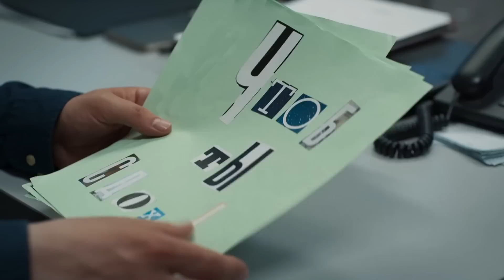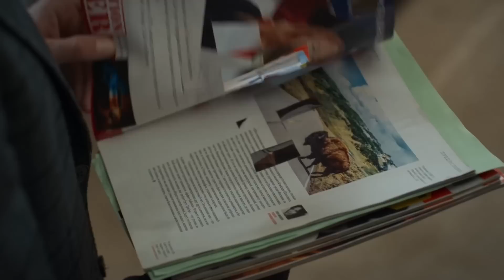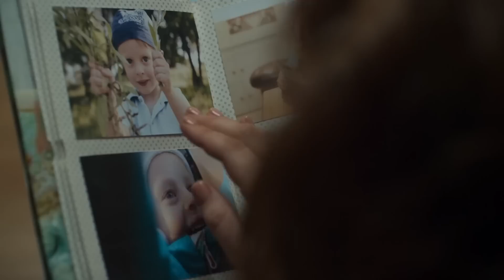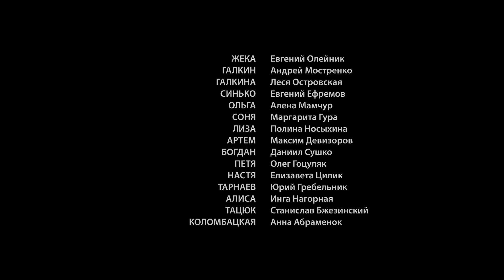ІГРИ ДІТЕЙ СТАРШОГО ВІКУ. В КОЛЕДЖІ ВБИТО ВИПУСКНИКА, ГОЛОВНА ПІДОЗРЮВАНА — ВЧИТЕЛЬКА | ДЕТЕКТИВ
ІГРИ ДІТЕЙ СТАРШОГО ВІКУ (12 СЕРІЯ)

Коли дорослі втрачають орієнтири, заплутуються у стосунках і не бачать різниці між добром і злом, їхні діти бачать не найкращий приклад. Тож не дивно, що саме вихованці КОД опинились в центрі гучного розслідування. В школі вбито випускника. Головна підозрювана - нова вчителька англійської. Та чи так це насправді?
Стрічка насичена сюжетними лініями та несподіваними поворотами. Ми станемо свідками вбивств і учасниками розслідування. А ще в цій історії непересічні життєві трагедії, розбиті родини й непорозуміння батьків та дітей.